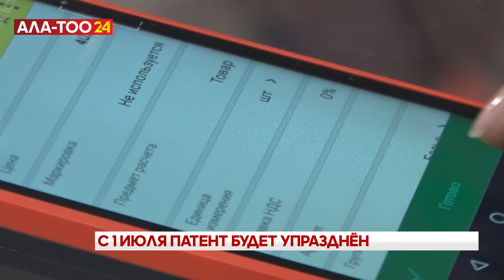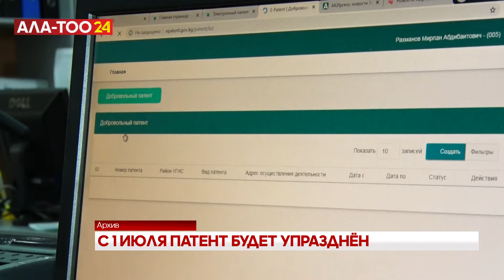С 1 июля торговля на основе патентов в стране прекращается